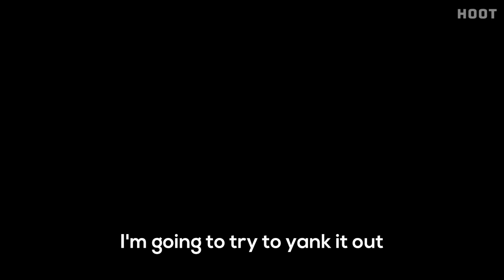Ridiculous Equipment In Future Video Games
oh he did it again

How equipping starter gear and equipment in future video games like tarkov and cod will probably work considering all the loot boxes and stuff